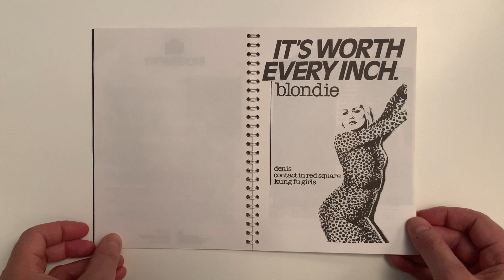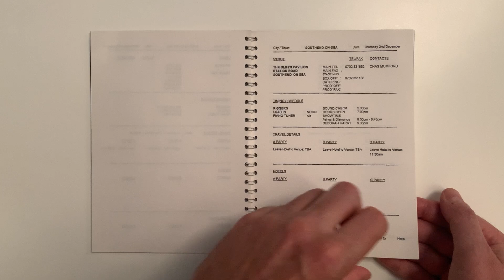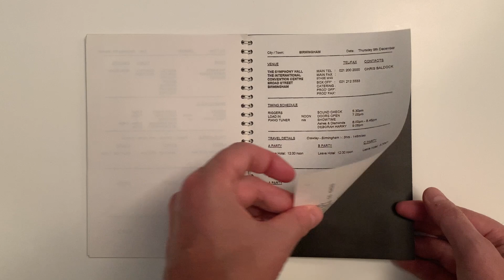Deborah Harry - Debravation Tour Program – 1993 - Flip Through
The song featured in this video is by Deborah Harry - 'Dog Star Girl' taken from the album 'Debravation'.